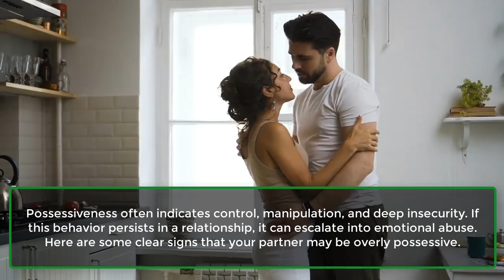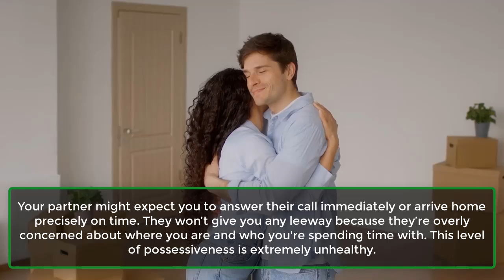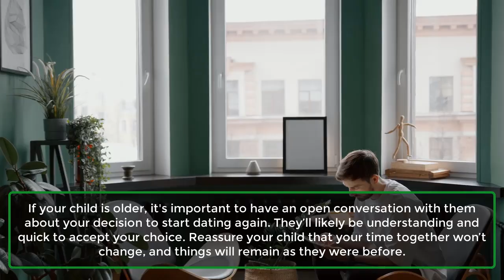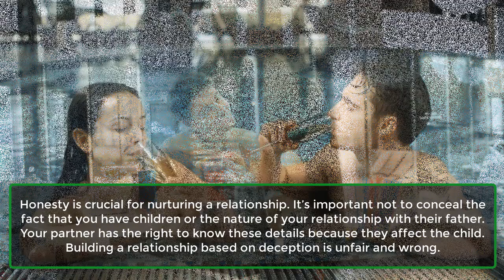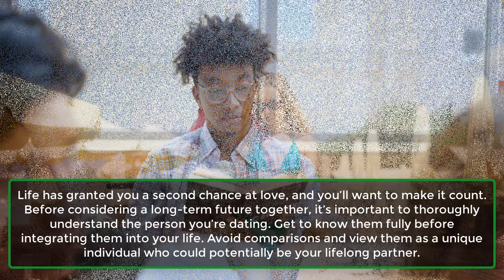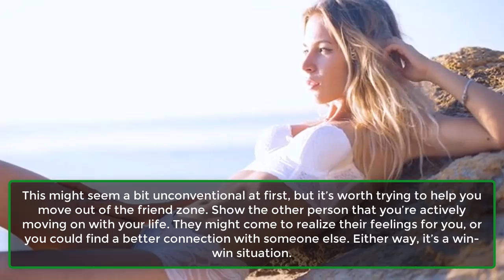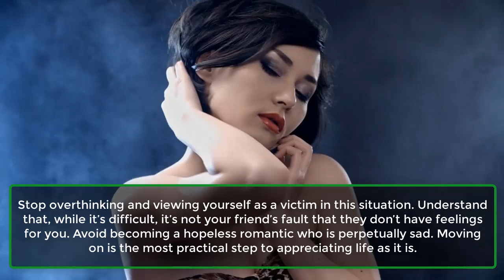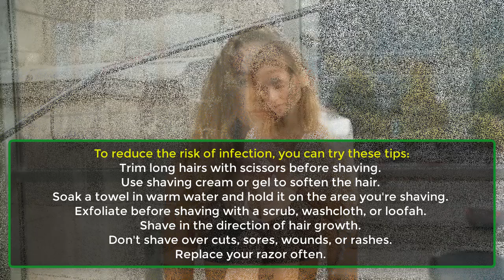Startling Signs Your Partner Is Possessive.| Psychological Facts About human | Awesome Facts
Possessiveness is often mistakenly seen as attractive or desirable, but it can have the opposite effect. When jealousy arises, your partner may become overly negative and even off-putting, especially when boundaries are crossed.
Possessiveness often indicates control, manipulation, and deep insecurity. If this behavior persists in a relationship, it can escalate into emotional abuse. Here are some clear signs that your partner may be overly possessive.
1. Texting Nonstop.
2. Getting Upset When You Meet People.
3. Having Unrealistic Expectations.
4. Being An Obstacle In Your Goal Path.
5. Getting Upset When You Want Space.
6. Caring About What You Do Or Wear.